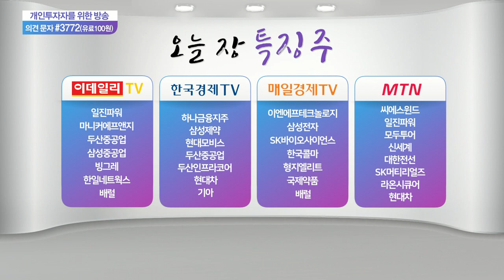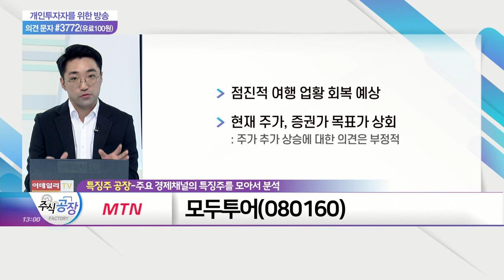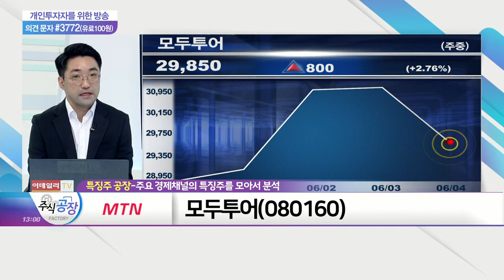현대차, 빙그레, 모두투어_특징주 공장 (20210604)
현대차(005380)
- 5월 美 판매 17만대… 점유율 11%
- 증권사, "글로벌 자동차 수요 기반 견고"
- 장기적 관점에서 전기차 점유율 확대 관건

빙그레(005180)
- 올 여름 기온 평년보다 높아… 빙과업계 수혜 예상
- 해태 빙과 인수로 매출 1조원 달성 전망
- 향후 빙그레 - 해태 시너지 기대감

- 점진적 여행 업황 회복 예상
- 현재 주가, 증권가 목표가 상회